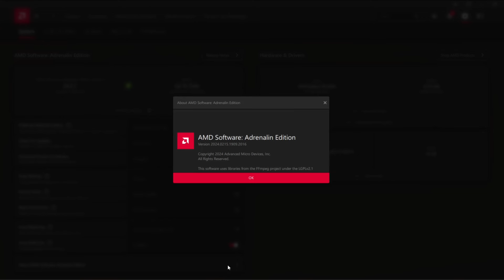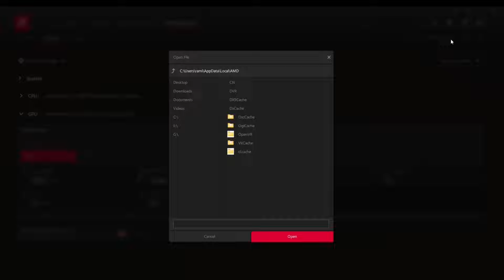Chivalry II | AMD Ryzen 5 5600G + RX6600 | PC Gameplay Benchmark | Max Preset 1080p STOCK | DX 11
🎮 Chapters
00:00 INTRO + SUBSCRIBE PLS :)
00:32 SYSTEM STOCK SPECS
00:57 SYSTEM OC SPECS
01:22 GAMEPLAY SETTINGS | MAX PRESET
01:37 GAMEPLAY | 72 FPS AVG
06:22 GAMEPLAY SETTINGS | MAX PRESET
06:33 GAMEPLAY | 47 FPS AVG
11:44 OUTRO + SUBSCRIBE PLS :)

My own predefined RX6600 OC + UV file preset I use for gaming benchmarks

GPU: XFX Speedster SWFT 210 AMD Radeon RX 6600 8GB Core

AMD ADRENALIN SW DRIVER:
 - AMD SAM enabled

OS:
- Windows 11

Editing SW:
- Shotcut

FPS:
- MSI Afterburner

CPU Settings:
- 3.9GHz @4.4GHz (stock)

GPU  Settings:
- STOCK

RAM Settings:
- 16GB RAM 3200MHz (2*8GB, XMP enabled)

Game Graphic Settings
- Max Presets | 1080p | STOCK vs OC

Hashes